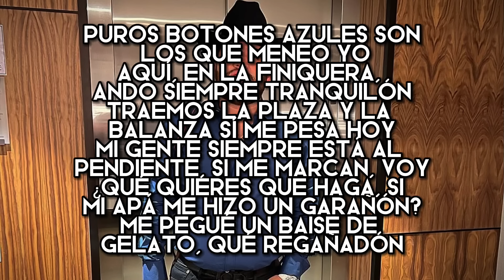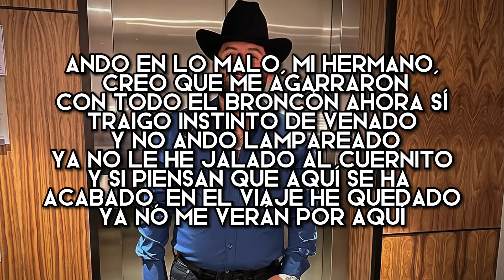Los Botones Azules - Junior H & Luis R Conriquez (LETRA)(EXCLUSIVO)(CORRIDOS)